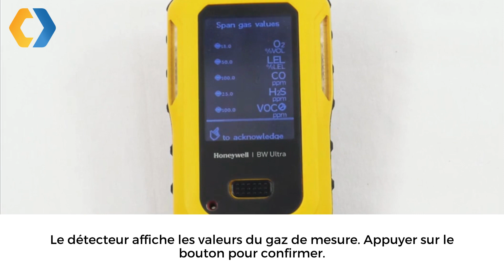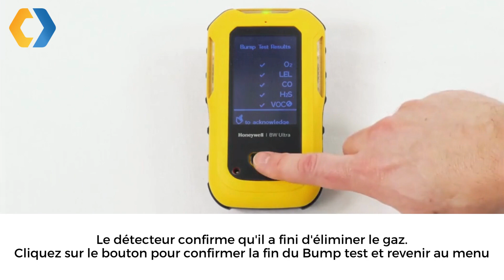FR BW Ultra Bump test